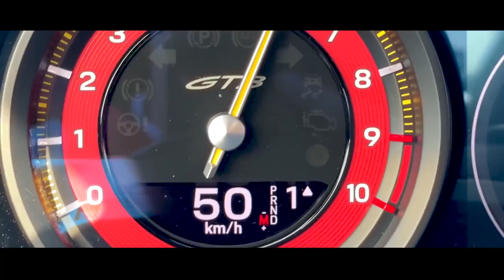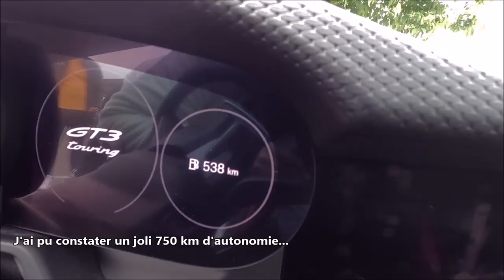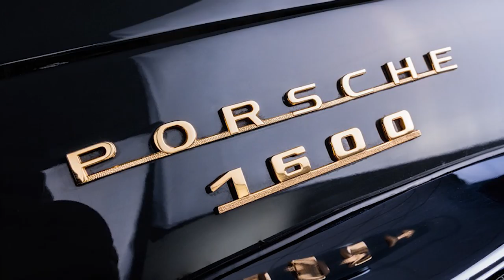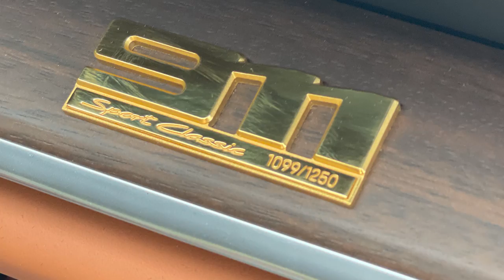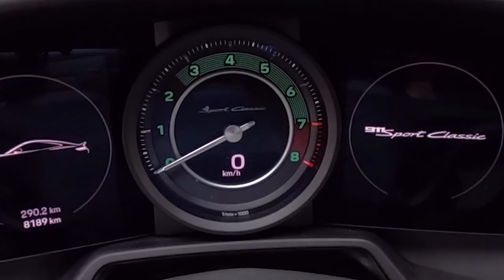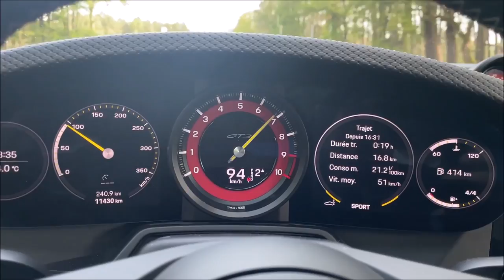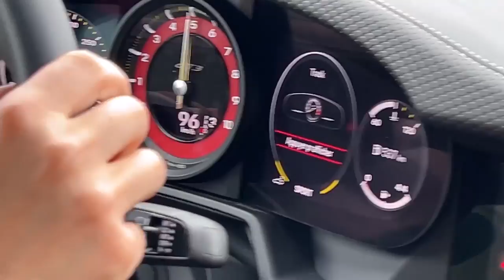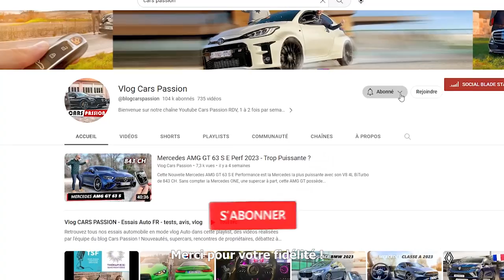Porsche 992 GT3 Touring ou Porsche 911 Sport Classic 2023 ?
Que choisir ? La rare Porsche 911 Sport Classic, ou la Porsche GT3 Touring PDK et sa zone rouge à 9000 tr/min,. 2 Porsche, 2 philosophies opposées dont Cyril et Flow essaient de départager sur les routes des 24 heures du Mans.

Merci à  @holtsfrance4907  de nous soutenir dans ce roadtrip au Mans. Si vous voulez que votre vie brille aussi bien que votre auto, voici les produis utilisés dans cette vidéo  :
- produit nettoyant pour jantes sans acide
- Spray brillant pour plastiques extérieur et pneus

Des rencontres passionnantes, visite des coulisses du circuit des 24h du Mans et visite du PEC, Porsche Experience Center au Mans avec la nouvelle Porsche 992 GT3 RS verte. Un petit passage par l'excellent restaurant située sur la ligne droite des Hunaudières, un dodo à l'Ibis de Mulsanne pas comme les autres, un détoure par le roi du PPF, Le Mans Auto Racing, j'espère que cette aventure en vidéo d'une durée qui approche l'heure vous plaira.

Fiche Technique Porsche 992 911 Sport Classic N° 1099/1250
Moteur Flat 6 3,7L Turbo
Puissance : 550 ch
Couple : 600 Nm
Poids : 1 570 kg
Volume réservoir : 67 Litres
Accélération 0 - 100 km/h : 4,1s
Vitesse maximale : 315 km/h
Prix : à partir de 286 000€

Fiche Technique Porsche 992 911 GT3 Touring PDK
Moteur Flat 6 4L Atmosphérique
Puissance : 510 ch
Couple : 470 Nm
Poids : 1 435 kg
Volume réservoir : 90 Litres (option)
Accélération 0 - 100 km/h : 3,4s
Vitesse maximale : 318 km/h

Fiche Technique Porsche 992 911 GT3 RS
Puissance : 525 ch
Couple : 465 Nm
Poids : 1 450 kg
Accélération 0 - 100 km/h : 3,2s
Vitesse maximale : 296 km/h
Prix : à partir de 253 000€

Chapitre : Roadtrip en Porsche sur le circuit des 24H du Mans

0:00 sound exhaust Porsche GT3 et Sport Classic
0:30 Duo Cyril et Flow
01:20 Bienvenue Au Mans
2:20 Trophée Youtube
4:00 Visite du Circuit des 24h du Mans
5:45 Mauvaise surprise nettoyage
6:41 une AMG pour traveling
8:10 le plein de SP 98
9:30 Autonomie et consommation
10:50 Au volant Porsche GT3 Touring
14:31 Au volant Porsche Sport Classic
18:10 Tour extérieur 911 SC
21:30 Prix d'une Porsche SC
23:15 Tour extérieur GT3 Touring
25:25 Sondage GT3 ou SC ?
26:58  Revs exhaust GT3
28:50 Que choisir GT3 ou SC ?
31:06 L'intérieur Porsche Heritage SC
35:02 Intérieur austère de la GT3
38:20 La Porsche 911 ultime
40:00 Cyril en GT3
45:25 :Flow en Porsche Sport Classic
49:00 Pour le plaisir des oreilles
49:33 Volume de coffre limité ?
51:20 Un resto sur la ligne des droites des Hunaudières
55:32 Fin du Roadtrip
57:48 Bonus

Porsche GT3 Touring options : 30 000€

Option Intérieur

- Sièges baquets intégraux 5 400€
- Pack luminosité 504€
- Assistance parking arrière avec caméra de recul 1248€
- Pack Chrono 276€
- Boîte de vitesses Porsche Doppelkupplung (PDK) 7 rapports 0€
- Intérieur tout cuir Noir avec coutures décoratives en Argent GT : 5 382€

Option Extérieur
- Rétroviseurs intérieur et extérieurs anti- éblouissement avec capteur de pluie intégré 552€
- Vitrage arrière fumé 552€
- Phares matriciels à LED teintés avec Porsche Dynamic Light System Plus (PDLS +) 3 546€
- Jantes peintes en Noir (finition satinée) et bordure/ en Rouge Indien 1 800€
- Kit Anticrevaison (bombe et compresseur électrique) 60€
Jantes 911 GT3 20/21 pouces 0€
- Système de levage de l'essieu avant 3 156€
- Réservoir de carburant de 90 litres 192€
- Couleur teinte carrosserie craie : 3600€
- Rétroviseurs extérieurs peints en couleur extérieure 540€
- Bouchon de réservoir en Aluminium 132€
- Projecteurs de porte à LED avec signature "PORSCHE"